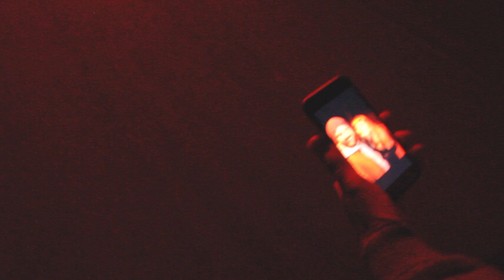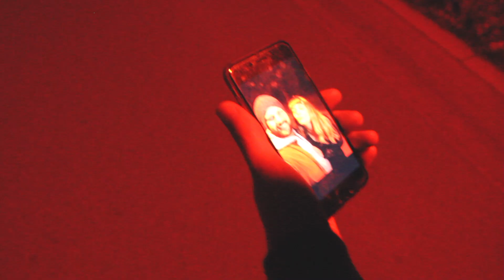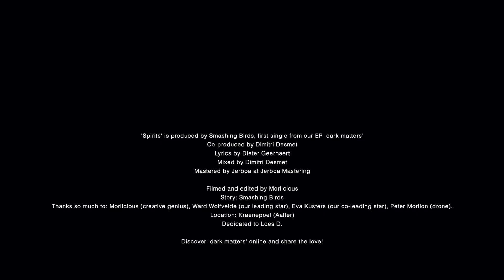Smashing Birds - Spirits (official Music Video)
Official video for the first single 'Spirits' from new EP 'dark matters'

Music/Producing: Smashing Birds & Dimitri Desmet
Recording: Katzberg studios & The White Cabin (Kortrijk)
Mastering: Jerboa @Jerboa Mastering
Lyrics video by Dieter Geernaert

Spirits' is produced by Smashing Birds, first single from EP 'dark matters'
Lyrics by Dieter Geernaert
Mixed by Dimitri Desmet
Mastered by Jerboa at Jerboa Mastering

Filmed and edited by Morlicious
Story: Smashing Birds
Thanks so much to: Morlicious (creative genius), Ward Wolfvelde (our leading star), Eva Kusters (our co-leading star), Peter Morlion (drone).
Location: Kraenepoel (Aalter)
Dedicated to Loes D.

Discover 'dark matters' online and share the love!